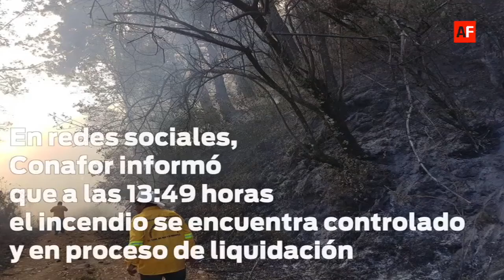Controlan incendio en el Parque Nevado de Colima